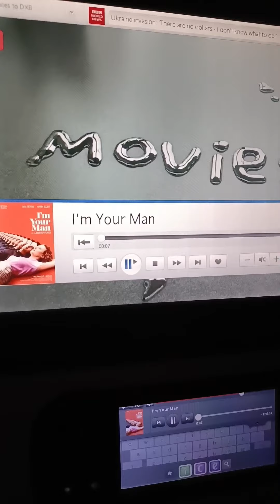Turki it's my dream vlog part 1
Perjalananku kali ini menuju Turki bersama Travel SUCCI HOLIDAY
Alhamdulillah bisa berangkat Dibulan Maret tanggal 5 2022
Kami membuka open trip yang setiap bulan kami adakan untuk traveling ke beberapa negara
tapi kali tahun ini yang masih buka hanya negara Turki saja gaess..
Soo... buat kamu yang ingin join trip Turki kami buka kembali Dibulan Mei dan Juni
masih dengan Promo